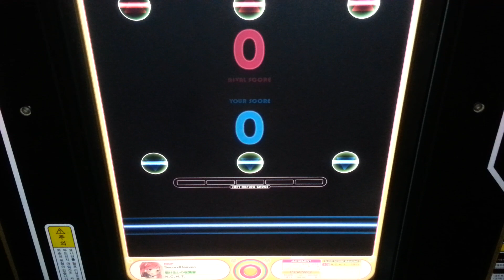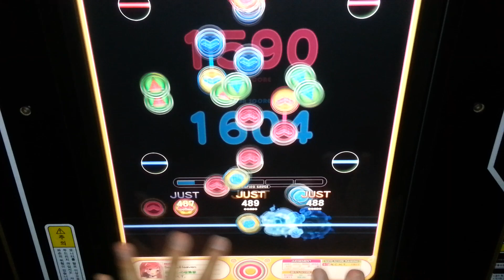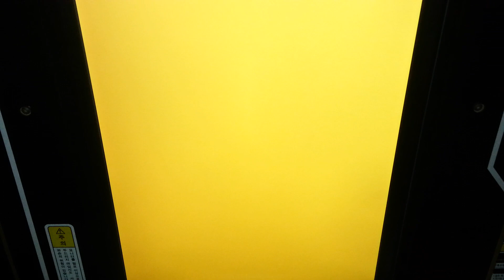[REFLEC BEAT groovin'] YELLOW SPLASH!! (HARD) 99.8% FC ---- player by N.C.H.T